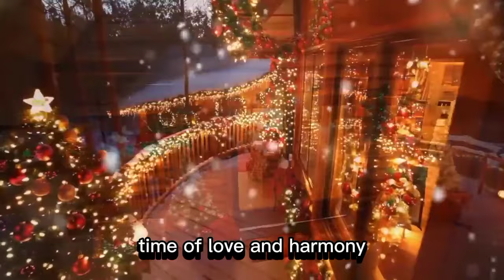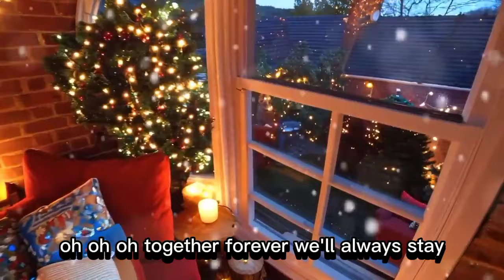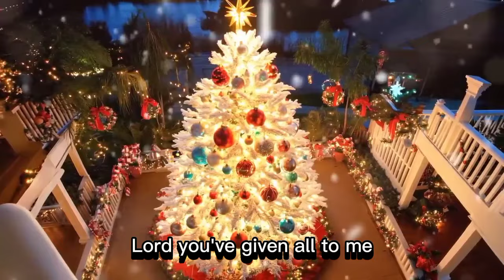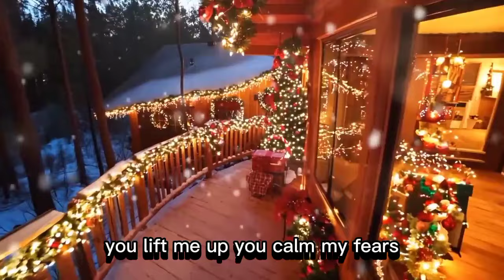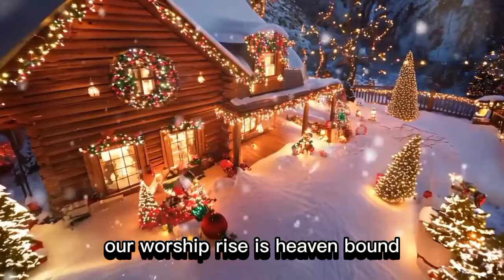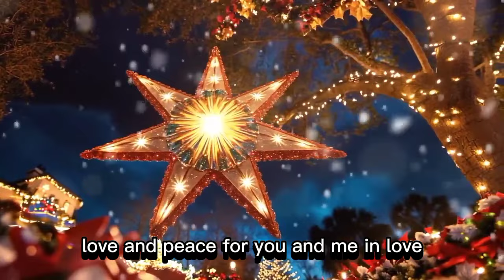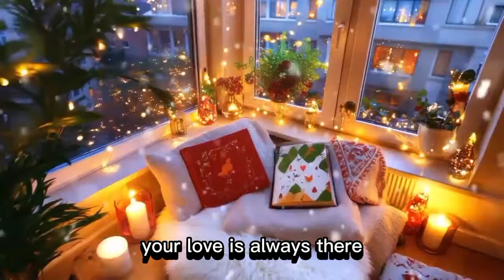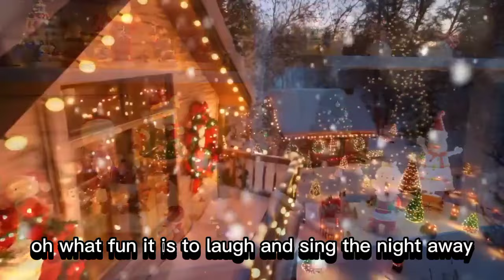Top Christmas Song of All Time - Best Christmas Music Playlist (Video Lyrics)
The Top Christmas Songs of All Time playlist! This best Christmas Music playlist features all of the best Christmas songs you know and love! The best Christmas Playlist / Christmas Music mix for any occasion! Merry Christmas 2024!

Music created and performed by Rafagrass

Top Christmas Songs Playlist 2024 / Top Christmas Music Playlist 2024 - The best Christmas Pop Songs Playlist / Pop Christmas Songs Playlist on the web! This Clean Christmas Music Playlist / Clean Christmas Songs Playlist is the perfect Christmas Playlist for School / Christmas Playlist for Classroom!

Top Christmas Songs Playlist 2024 / Top Christmas Music Playlist 2024 / Merry Christmas 2024